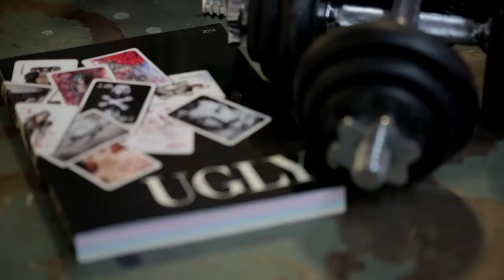Foxy Signs With Ugly Models in 'Year of the Ginger'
The charismatic Foxy from Foxy Bingo shows of his dance moves during a photo-shoot to celebrate his signing to Ugly Models to mark the 'Year of the Ginger'